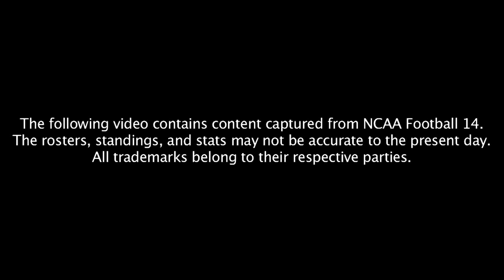HQ Predicts: USC vs Vandy (2015)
Legitimately nothing happens on this week's episode of Predicts. But watch it anyway. You might like it.

Originally broadcasted 10/14/15

Check us out live on Twitch!